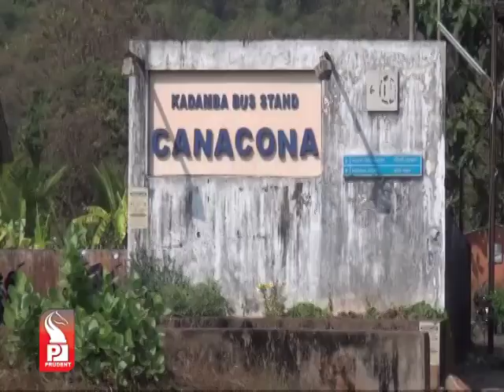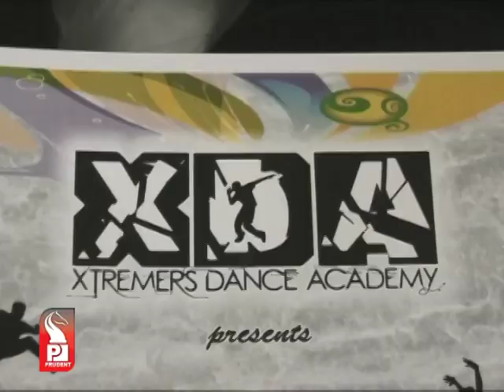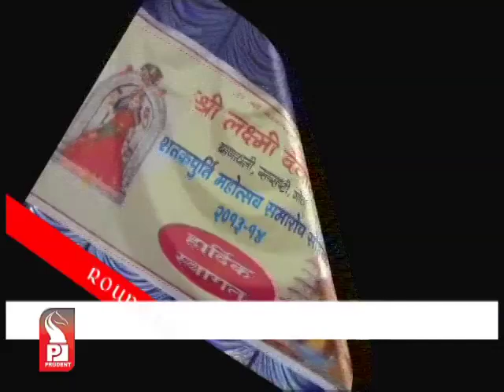Prudent Media Konkani Update News 06 Feb 14 Part 3